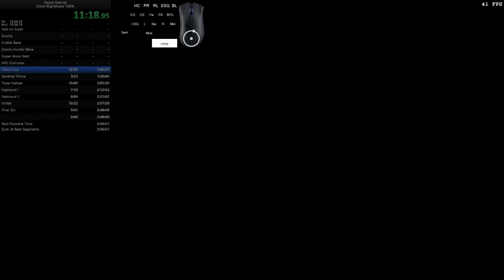7 - Mars Core (Nightmare, 100%) in 11:21